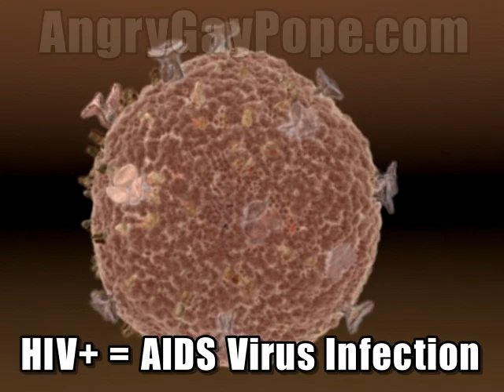Scientologist Oliver Schaper tells lies about Angry Gay Pope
Scientologist Oliver Schaper was in charge of spurious video takedown attempts and smear campaigns against protesters in the Anonymous V. Scientology struggles of 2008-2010.

Oliver Schaper was arrested in October of 2016 in San Diego. A jury found him guilty of five counts of committing a lewd act upon a child and one count of contacting a minor with the intent to commit a sexual offense. The victim was nine years old when Schaper started molesting her. He was sentenced to 16 years in prison and is currently incarcerated at Mule Creek State Prison in Northern California. He will be eligible for parole in 2029. Apparently he changed his legal name to Hendrick Oliver Stone.

Note he picked a name that is part of a famous movie director's name probably to make internet searches of this name harder.